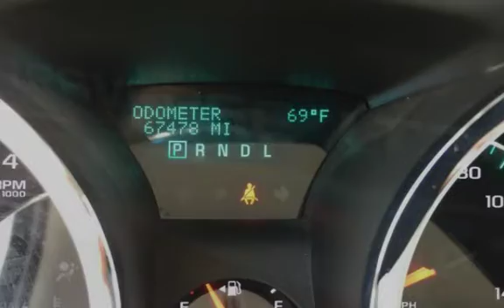2012 Chevrolet Traverse LTZ for sale in FOUNTAIN HILLS, AZ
2012 Chevrolet Traverse LTZ with only 66k miles. Looking for sport luxury for your family, this is it! Equipped with Leather seating, 3rd row , Navigation, rear DVD player and rear air! This is a must see.. call today for a test drive!! We work with all credit types and can offer as low as a 2.99% interest rate to better credit customers *OAC. TRADE INS WELCOME!!!